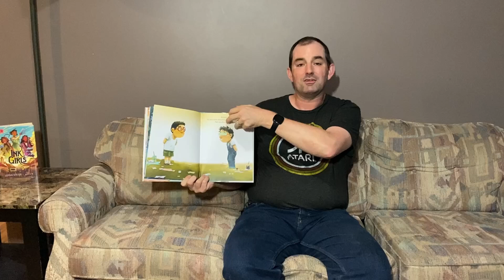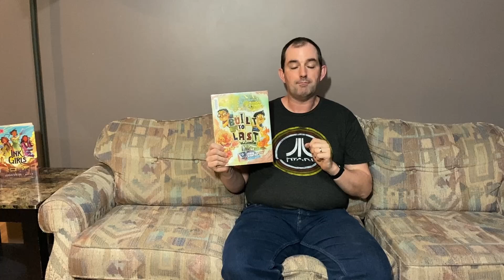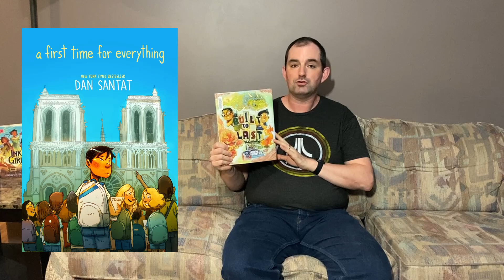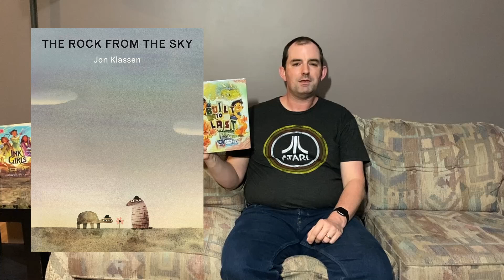Built to Last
Title: Built to Last
Author: Minh Lê
Illustrator: Dan Santat
Publisher: Knopf Books for Young Readers
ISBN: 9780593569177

Please look for this book at your local public library, and while you're at it, please tell your elected officials that you value your local public library!

I'm a former children's librarian with a decade of experience in the children's department. If you enjoy my particular brand of nonsense, you can occasionally read more on my Bluesky feed at:
CowHatLibrarian.bsky.social